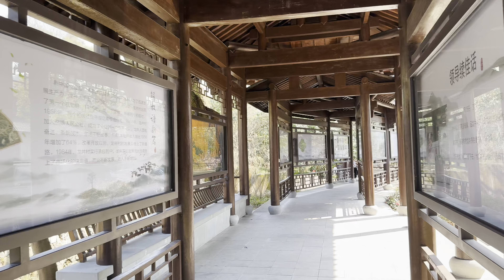穿越10个世纪的茶叶种植🍃山谷中村民的日常🏘 杭州最佳山区徒步路线⛰中国名茶之一🍵龙井村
大家好！今天我们来到中国著名的产茶地——杭州龙井村。在视频中，你可以看到经过十个世纪耕种，茶树漫山遍野🍃。山谷中的小溪旁，村民的日常生活，以及在自家房屋一楼开设的茶馆🍵。从山谷到山顶的徒步，亦是一场与大自然的亲密接触，以及大脑的放空。😌🌳⛰

来这里是一次意外的聚会，但这里真的太美了，我迫不及待想分享给大家。当时出门匆忙只带了手机，视频是本人徒手拿着手机拍摄的🤳🏻，有些晃动，还请体谅😅 如果您觉得这里不错，请在评论区告知，我有空再来😁。

以下信息可以帮助你更好地了解这个村子：

龙井村
龙井村位于中国浙江省杭州市，位于西湖风景区内。总面积2.18平方公里，人口约600人。该村为龙井茶的主要产地之一，出产“狮”字号龙井茶🦁。因村内名为龙井的古井而得名。这里年平均气温15-18℃，年降水量在1500毫米左右，土壤微酸，有利于茶树的生长发育。

龙井茶
龙井茶属于绿茶，素以色翠、形美、香郁、味醇冠绝天下，原产地位于中国杭州西湖一带。历经10个世纪的耕耘，逐步冠列中国十大名茶之首。唐朝时期，茶学家陆羽在《茶经》中记载有“钱塘天竺、灵隐二寺产茶”。宋朝时期，龙井茶区已初步形成规模。明朝时期，龙井茶在中国开始有了一定的知名度。清朝时期，乾隆皇帝六下江南，将龙井茶上升为至尊地位。民国后，龙井茶逐渐成为中国名茶之首。

龙井茶的产区和品级
本视频的拍摄区域在最顶级的「狮峰龙井茶」产区。
按品级排序：🥇狮峰龙井茶 🥈西湖龙井茶 🥉其他地区龙井茶。
龙井茶产区主要分为西湖、钱塘（杭州产区）、越州（绍兴产区）三个产区。西湖产区的西湖龙井分一级产区和二级产区，一级产区包括的“狮（峰）🦁、龙（井）🐲、云（栖）☁️、虎（跑）🐯、梅（家坞）🌸”五大核心产区。

0:00 预览
3:08 民居、茶园
11:44 小村主路闲逛
19:13 棋盘山茶园
31:26 徒步登山，「狮峰龙井茶」产区
43:00 山顶风景，下山